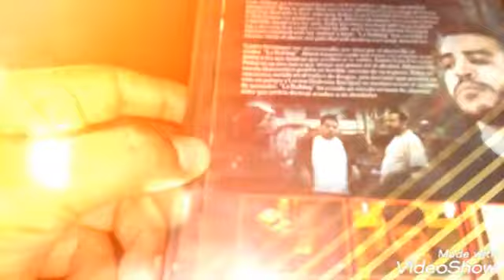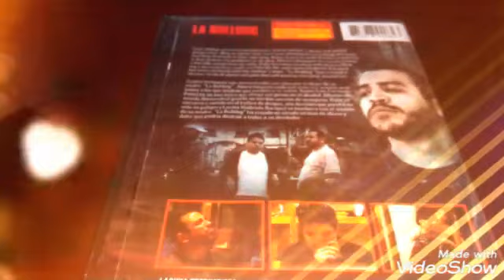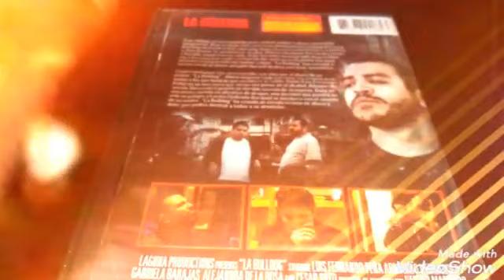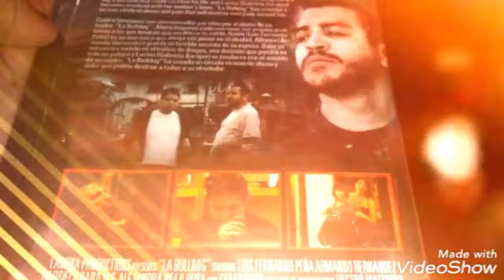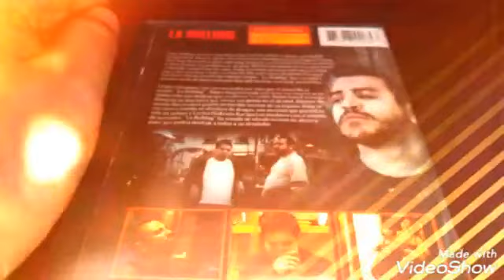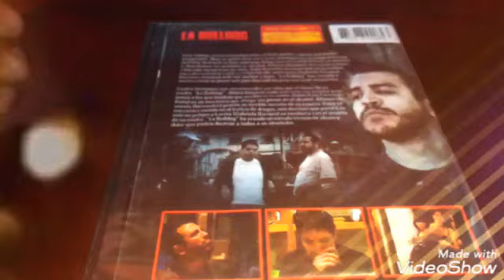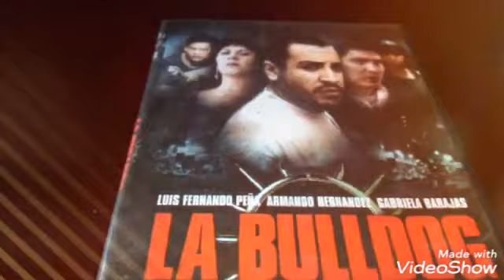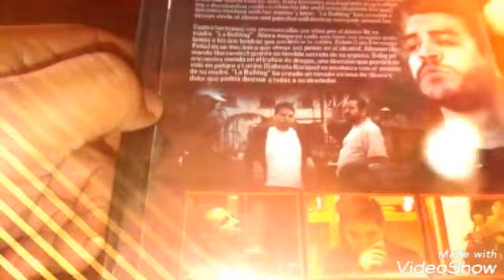La bulldog nuevo cine mexicano reseña....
Gran película La bulldog altamente recomendable para pasar un buen rato.